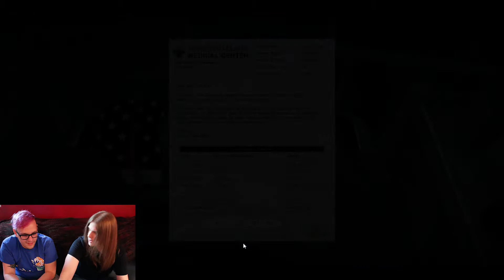SNS Plays: Surgeon Sim - Inside Donald Trump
Donald Trump needs a heart transplant, but Thompson has other things in mind…

At Slack N' Slash we make videos about video games. The whole thing is very meta. Come back every Tuesday for more Let's Plays, Podcasts, and original video game themed shows!